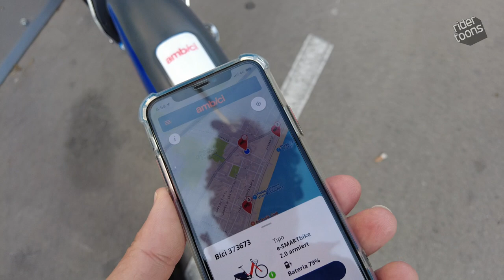Subo al vigía de Badalona con la nueva bici del AMB. Ambici.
Prueba a fondo con desnivel de las nuevas bicis del AMB, 100% eléctricas.
Subo al vigía por pista, el motor responde y el esfuerzo es mínimo. En las bajadas se muestra muy estable, los neumáticos van bien tanto en asfalto como en tierra. Tiene muy buena frenada.